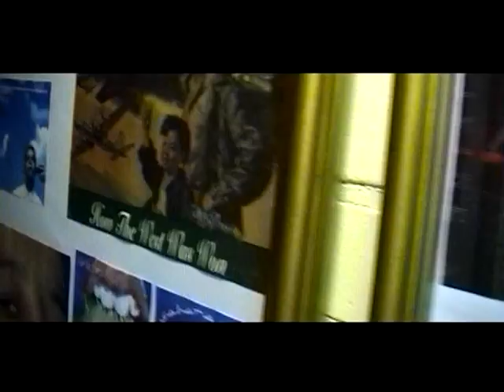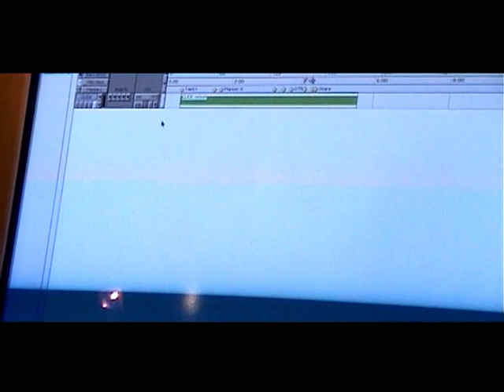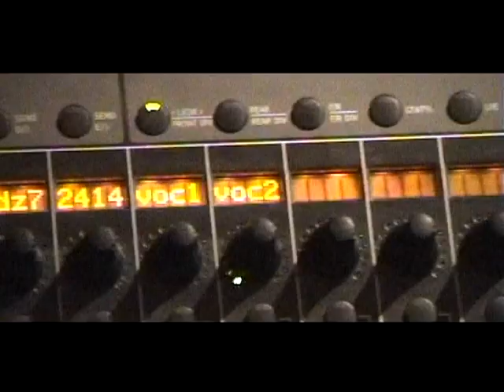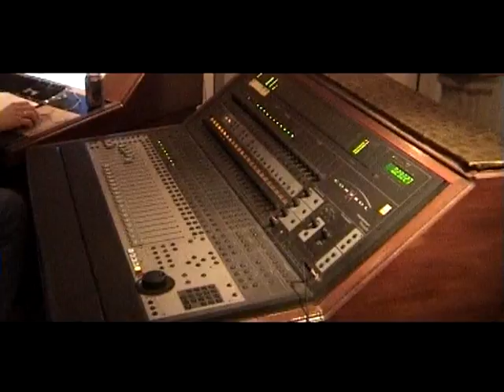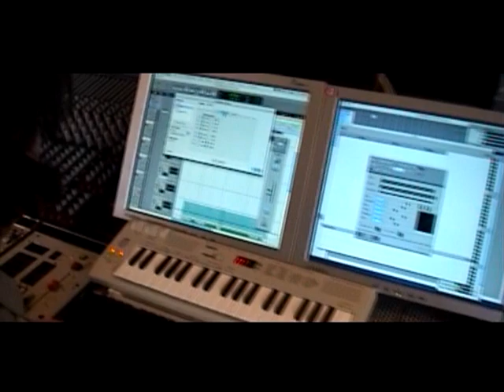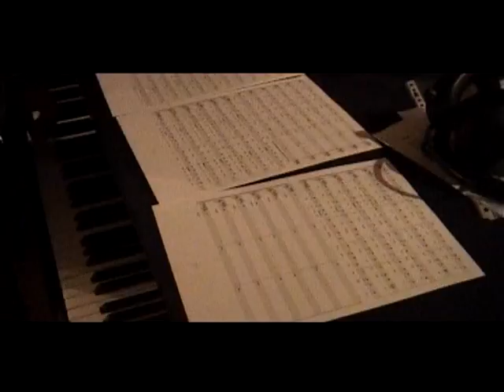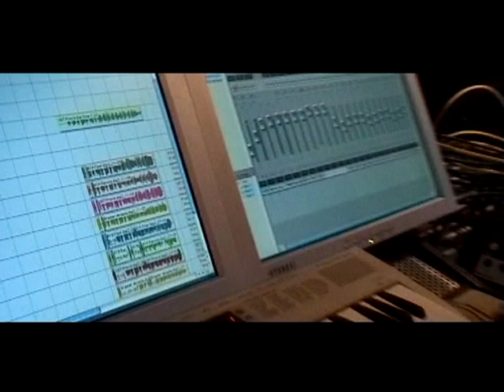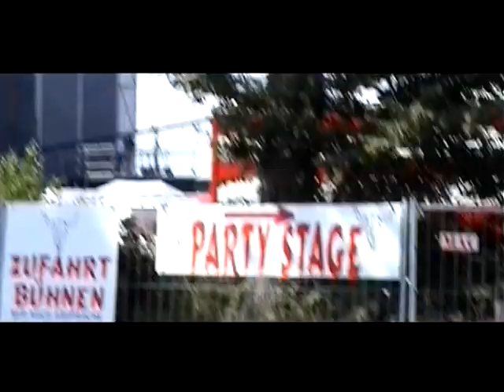after forever documentaire